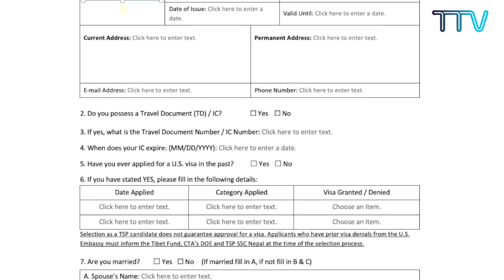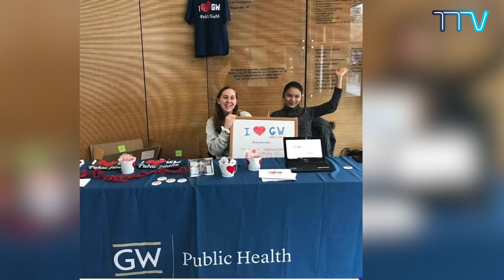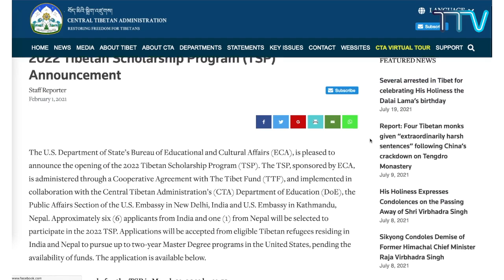TSP Recipients on Tibetan Scholarship Program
(EP-108) "In Conversation With Tibet TV" featuring the TSP recipients, Tenzin Chokden and Tenzin Khando on Tibetan Scholarship Program that offers Tibetan Students from India and Nepal, the opportunity to pursue higher education in the United States.